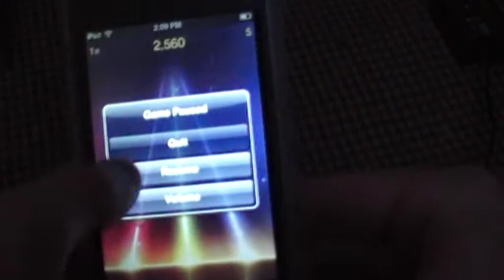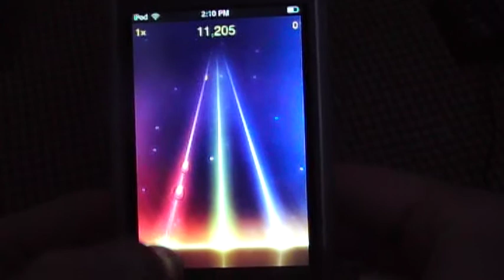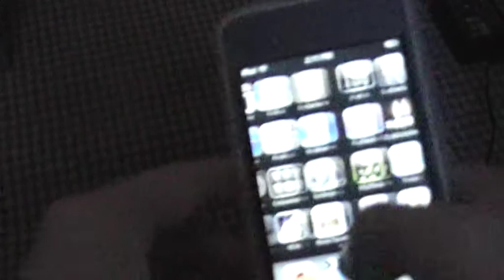Ipod Touch Application - Tap Tap Revenge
guitar hero but on ipod free